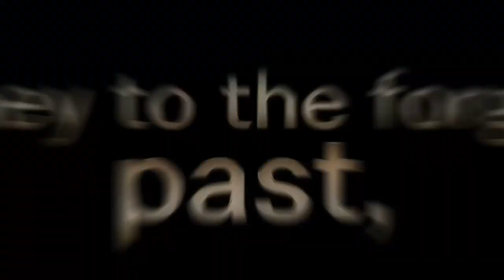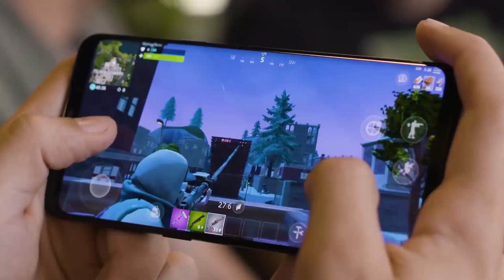What Are 2023's HOTTEST Video Games? Find Out NOW!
In this video, we're taking a look at 2023's biggest video games and which one is sure to blow you away! From AAA open world games to innovative new genres, these games are sure to wow you!

Whether you're a gamer or not, this video is a must-watch! We'll take a look at some of the most anticipated video games of 2023 and let you know which one is sure to amaze you! From new console launches to ground-breaking new games for the PC and tablet, this is one video you won't want to miss!

Chapters

00:00 Introduction
00:12 Legend of Zelda
00:43 Marvel Spider-man 2
01:06 Star Wars Jedi: Survivor
01:51 Resident Evil 4
02:39 Starfield
03:26 Best Games for Mobile 2023